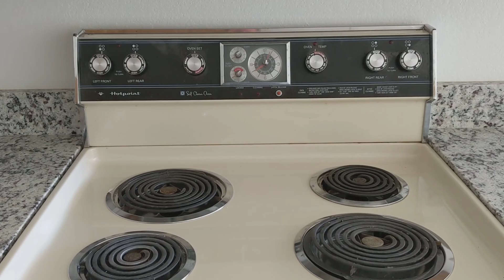The Ridge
Homes and condos for sale in St. George Utah.